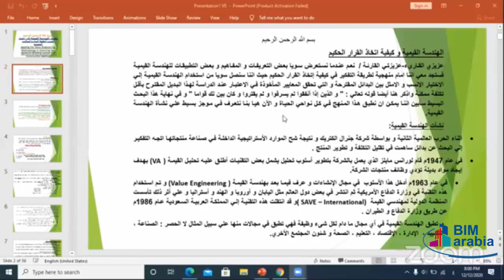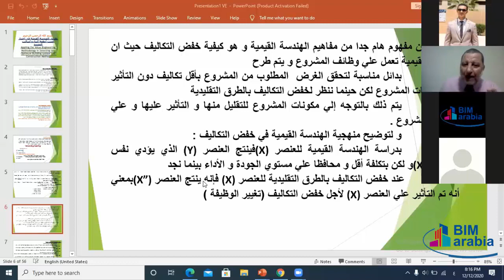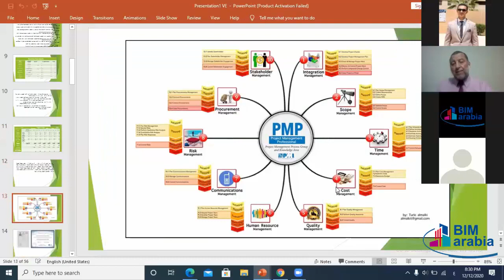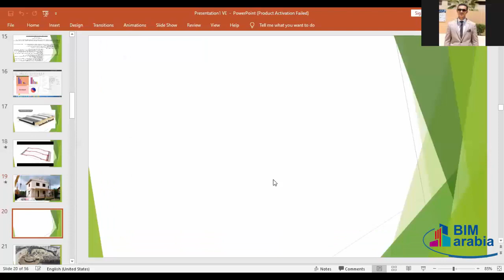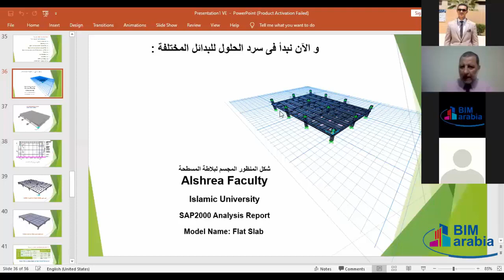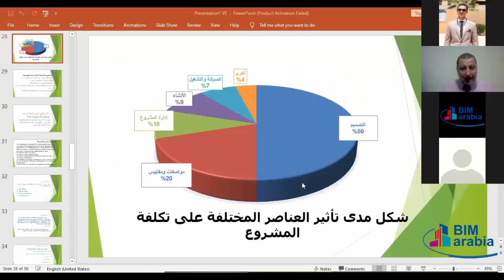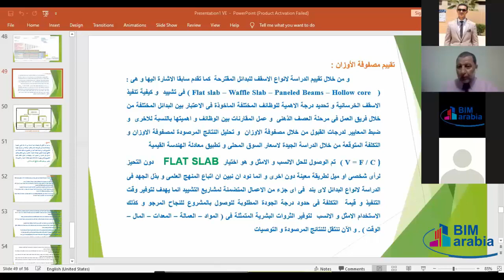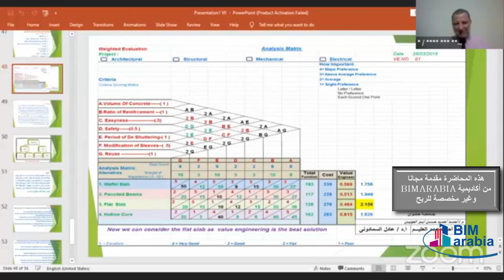الهندسة القيمية منهجية حياة